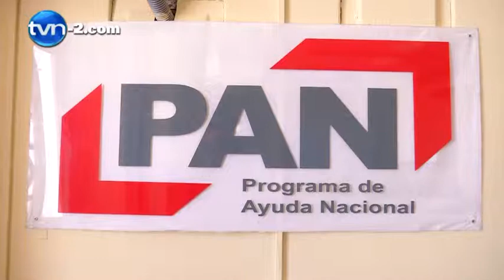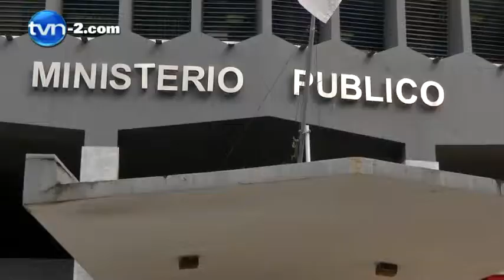Abogado de Poullet Morales pone en duda auditoría de la Contraloría | TVN Noticias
Abogado de Poullet Morales pone en duda auditoría de la Contraloría.